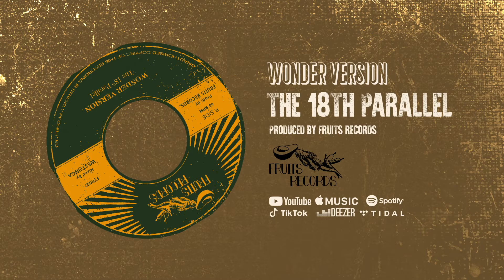The 18th Parallel - Wonder Version [Official Audio]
Music played by The 18th Parallel

Drums: Antonin Chatelain
Bass: Stuf Addis
Piano, moog, percussion: Mathias Liengme
Rhythm guitar: Léo Marin
Trumpet: Alexandre Schneiter
Trombone: Anthony Dietrich Buclin

Recorded at Bridge Studio, Geneva, by Mathias Liengme, and at Small World Studio, Kingston, by Perry Hendricks and Gaylard Bravo.
Mixed at WF Studio, by Westfinga.
Mastered at Precise Mastering, Hawick, by Sam John.

Produced, composed and arranged by Antonin Chatelain, Léo Marin and Mathias Liengme.
Labels artwork by Axel Guérineau.